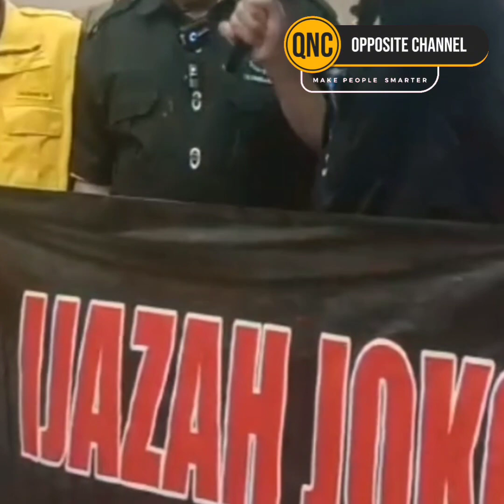GAWAT! BEGINI ILUSTRASI KONSEKUENSI HUKUM TERBONGKARNYA IJAZAH PALSU PRESIDEN JOKOWI 🟢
BisSemoga seluruh orang baik di seluruh negeri akan tergugah hatinya untuk bergandengan tangan bersam-sama membongkar Misteri Ijazah Palsu Jokowi yang merupakan perbuatan TERCELA dan MELAWAN HUKUM.